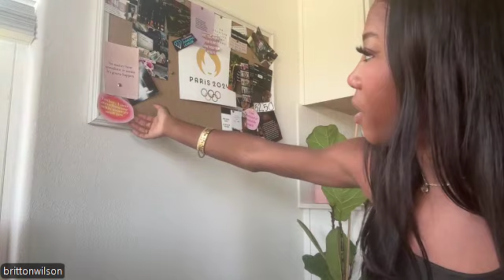Mills Godwin track alum Britton Wilson talks with sports reporter Savannah Reger about the Olympics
Mills Godwin track alum Britton Wilson talks with sports reporter Savannah Reger about the Olympics and being a professional athlete